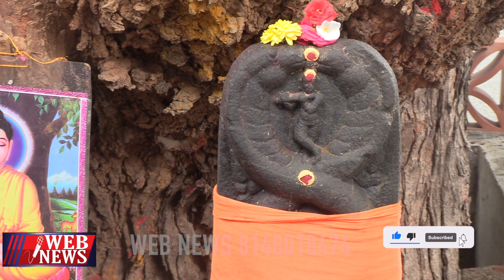ஒரே ஒரு முறை வேண்டினால் விடிவதற்குள் நிறைவேறும் அதிசயம்